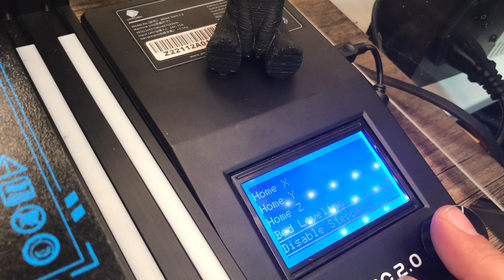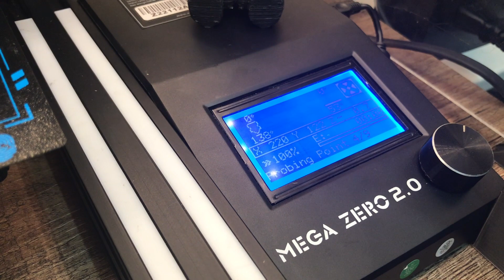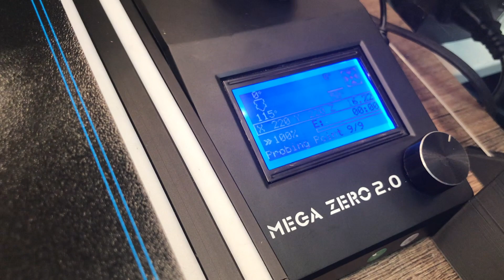Anycubic Mega Zero 2 0 BL Touch PIN 27 HD 1080p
Anycubic Mega Zero 2.0

How to install a BL-Touch on stock-mainboard.

Might this must be adjusted to fit with your installation.
BL-Touch needs to be higher then nozzle.

You need to have a PIN27 Plug/Connector or BLTouch Expansion Module Pin 27

Example bellow:

Before you open the housing of any electrical Device, notice the safety precautions.

Then just follow the Video Guide to change cable.

Further it is necessary to flash you printers firmware with Marlin Newest release.

I will put the Config.h & config_adv-h files for download.
Optimized for Anycubic Mega Zero 2.0 / Stock mainboard (Mega Zero -Vc.c.3)

I am not responsible for any changes you perform, I did it in the way and it worked fine for me.

or complete Marlin folder in zip. Folder contains CFG files also

PS. Due to the fact that the stock mainboard have less free programming space, I had to deactivate the SD card function. I print everything via Octoprint.

If you find this video useful and want to donate, please see link

Or